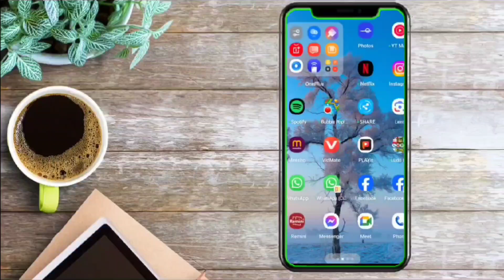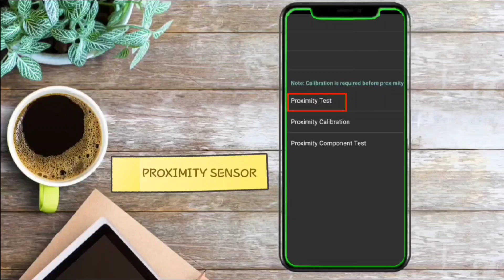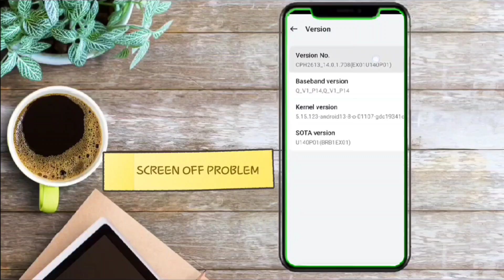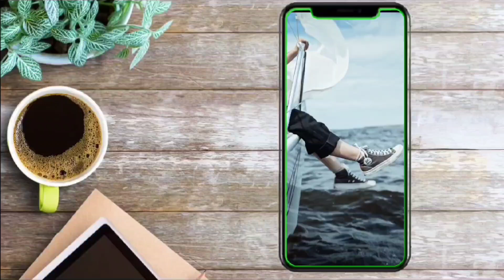Screen Off During Call 2024 | Calling Time Display Off Problem | Proximity Sensor Problem Solved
To doston is video mein ham log baat karne Wale Hain ki call ke samay aapke mobile ka screen automatic off kyon Ho jata hai aur use aap kis tarah theek kar sakte hain.